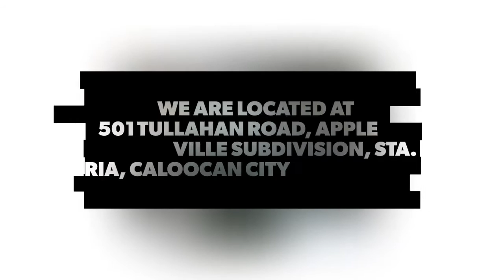NEW MILLER METAL SHOP (Sheet Metal Fabrication)